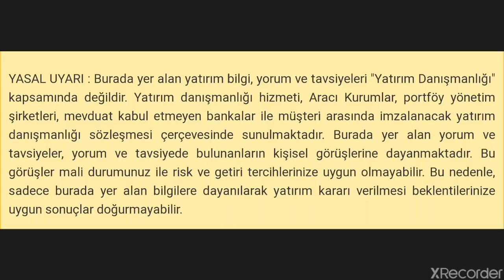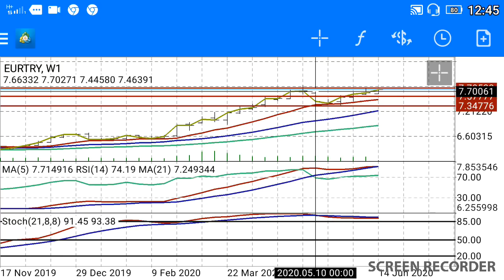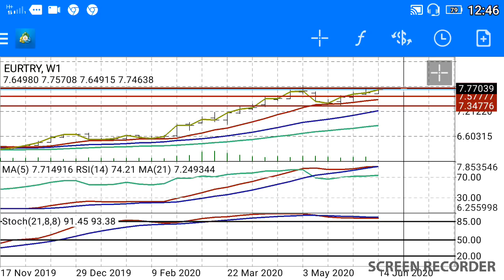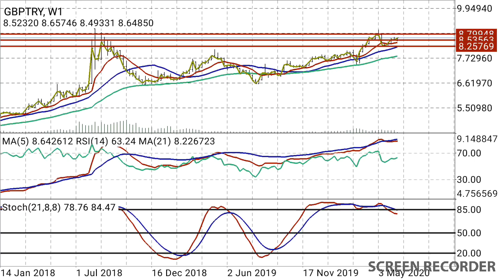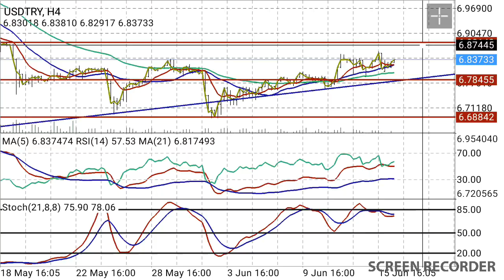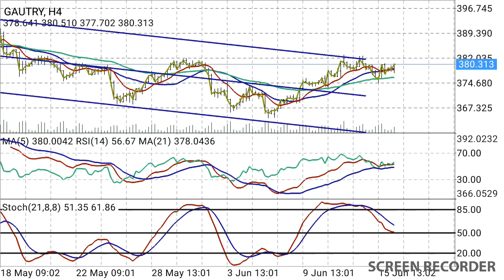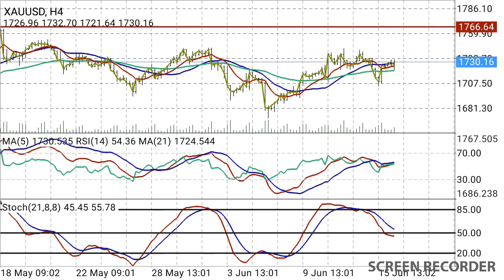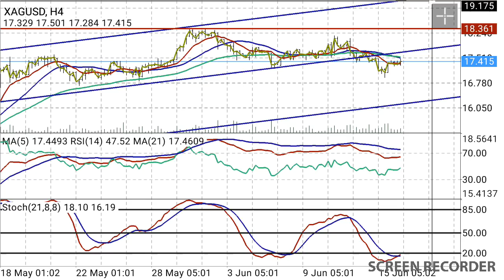Dolar, Gram Altın, Gram Gümüş, Altın ,Sterlin TL,Euro TL, Gümüş Ons yorumları ne olur? Gold & Dollar